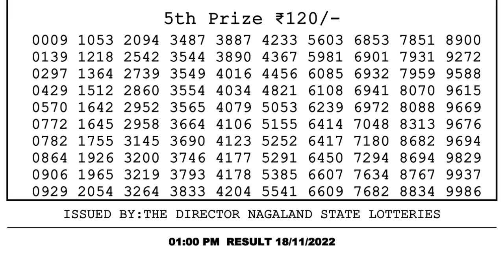🔴Dear Lottery Sambad Live 1pm today 18.11.22 Nagaland State Lottery Result